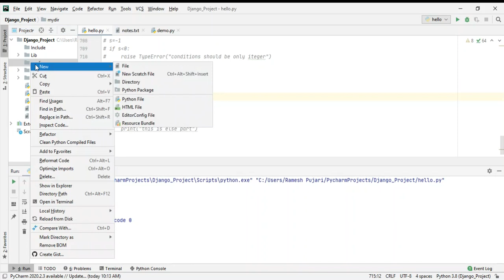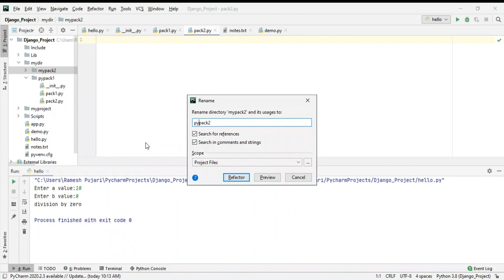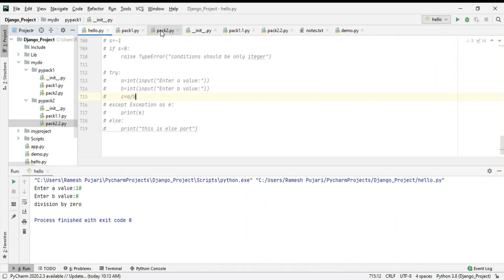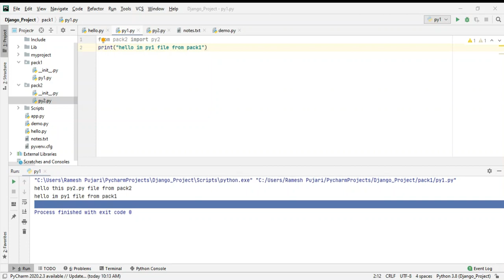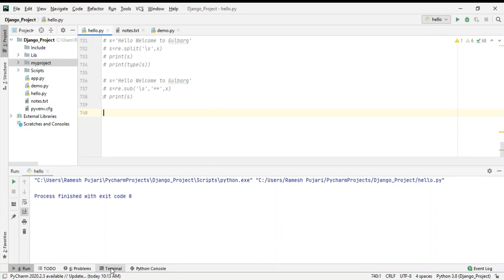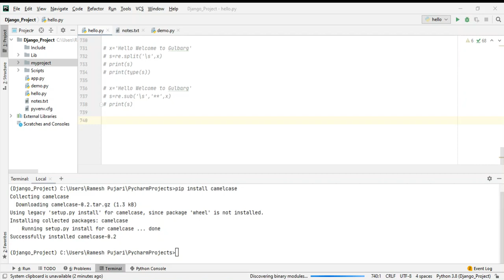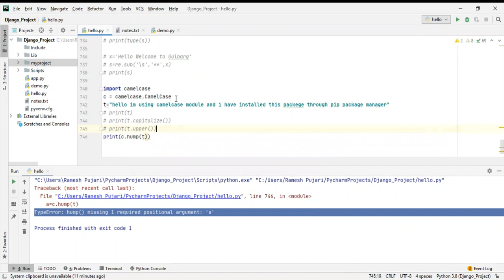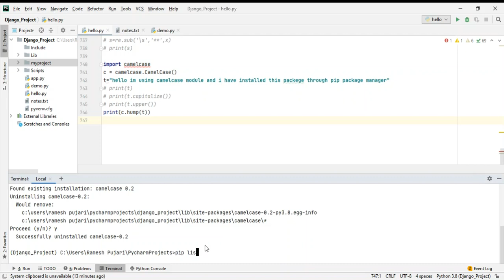Python Packages Python course Tutorials: 9 learn python || machine learning || ieee projects